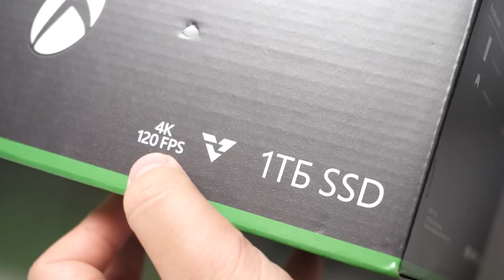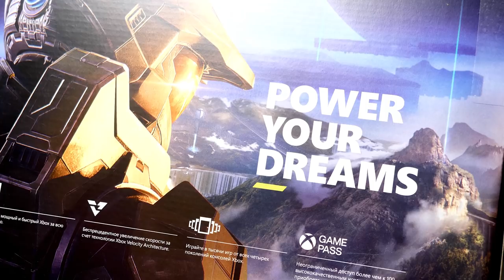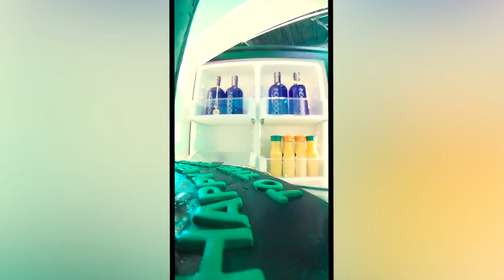Обзор Царь-Бокса Xbox Series X - Часть 1. Не для чувствительных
Я начинаю рассказ о самой мощной консоли нового поколения. Продолжение - 5 ноября.